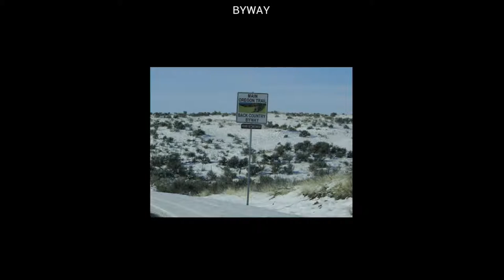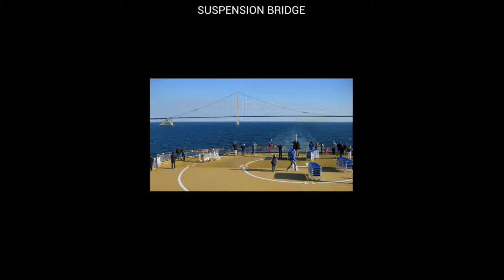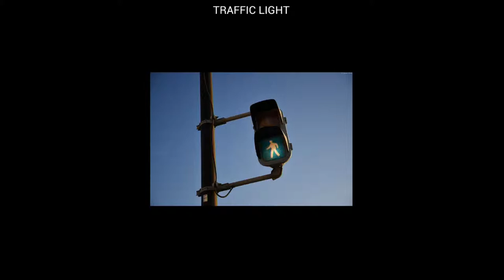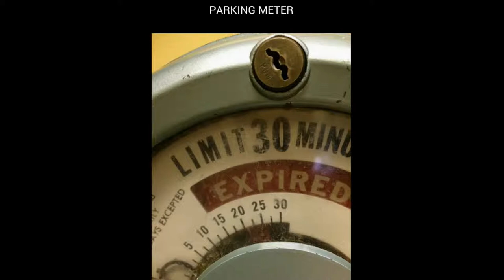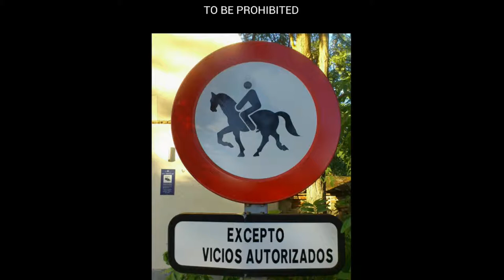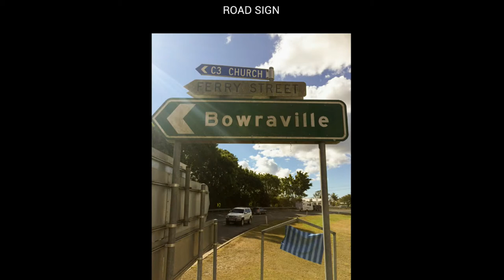LA CARRETERA en inglés.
Vocabulario de inglés sobre la carretera.

QUEDARSE EN EL CARRIL-TO STAY IN ONE'S LANE-//

LLENAR EL TANQUE-TO FILL THE TANK-//